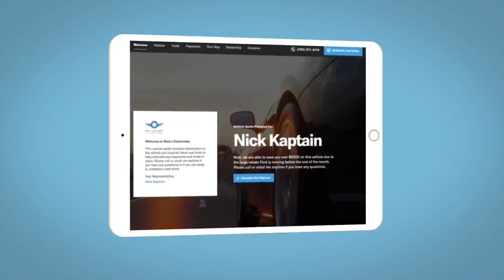2024 Hyundai Tucson_Hybrid Reno, Carson City, Northern Nevada, Sacramento, Roseville, NV RU238190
Black Pearl New 2024 Hyundai Tucson_Hybrid SEL Convenience available in Reno, Nevada at Lithia Hyundai of Reno. Servicing the Carson City, Northern Nevada, Sacramento, Roseville, NV area

CF